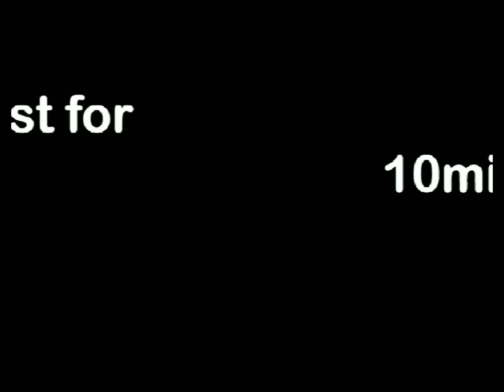খেজুর গুড়ের মজাদার পোয়া পিঠার রেসিপি। পিঠার আসল রহস্য তো রেসিপিতে।pitha